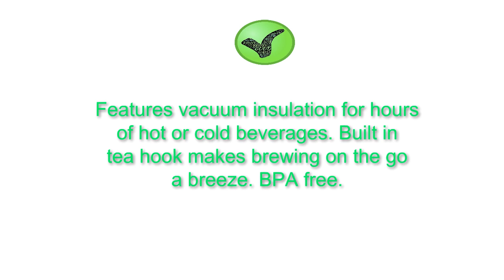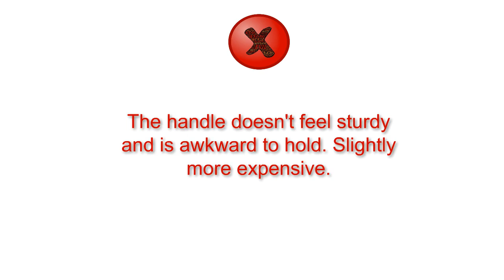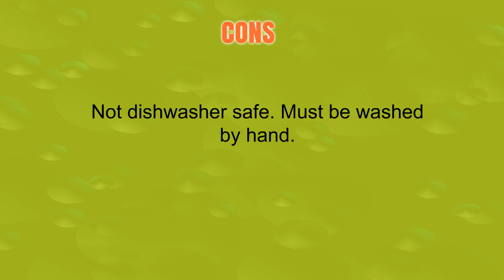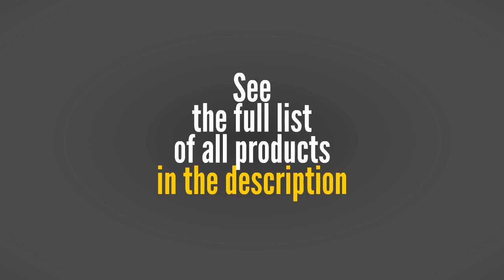Best Travel Mugs Reviews - Travel Mugs To Purchase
3. Thermos Stainless King 16 Ounce Travel Mug with Handle, Matte Black
2. RTIC 30 oz Tumbler, Kanati Camo
1. Simple Modern 20oz Cruiser Tumbler with Straw & Closing Lid Travel Mug - Vacuum Insulated Water Coffee Cup Double Wall - Hydro 18/8 Stainless Steel Flask Thermos - Bermuda Deep